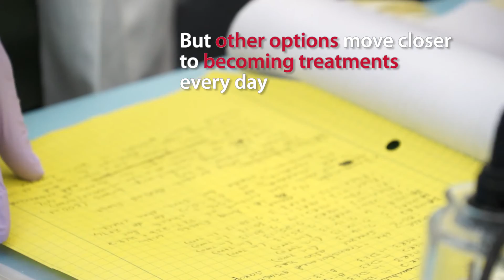Breast Cancer Research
Breast cancer researchers Sasha Ruiz-Torres and Marissa Leonard are working on research that could lead to life-changing breakthroughs in treating the disease. Sasha and Marissa’s research options are still in the early stages, but show exciting promise to someday become treatments for breast cancer survivors.